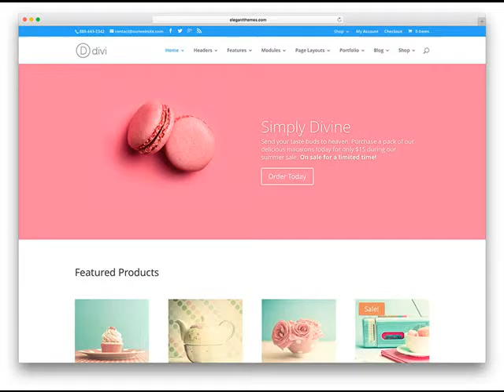Waldron AR Get custom web design at $279 .mp4